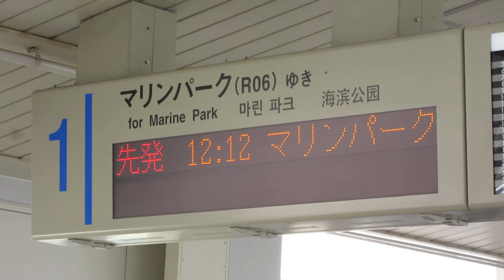台風接近 スクロール表示＆自動放送 六甲ライナー 住吉駅 LED電光掲示板(発車標) その1